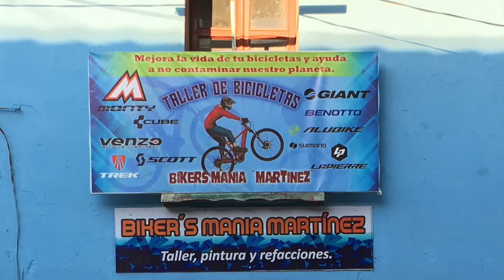Club de Ciclismo | Llaneros Mixtecos 24.02.19